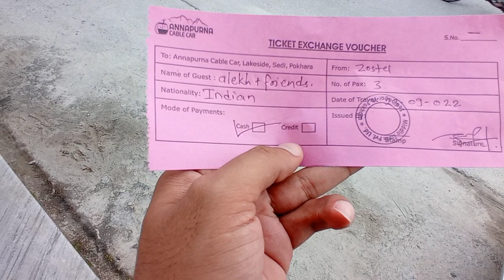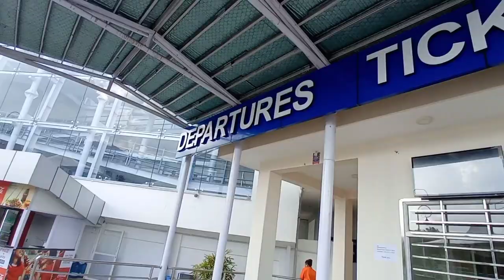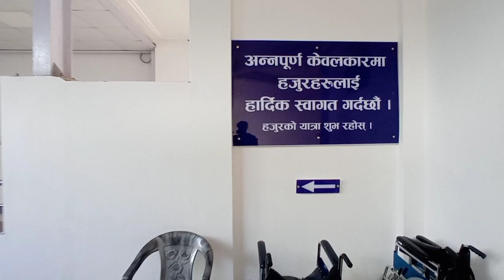Annapurna Cable Car Tour | Ticket Price and Timings 🇳🇵 | Pokhara | Alekh Kulthe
Today's adventure is to reach Sarangkot in Pokhara by Annapurna Cable Car. I have shown you how to reach the top by Annapurna Cable Car and how much is the ticket cost. This was my best experience of Cable Car in Pokhara, Nepal.